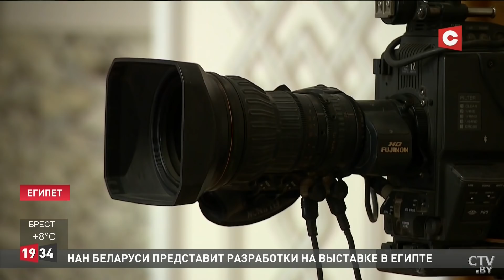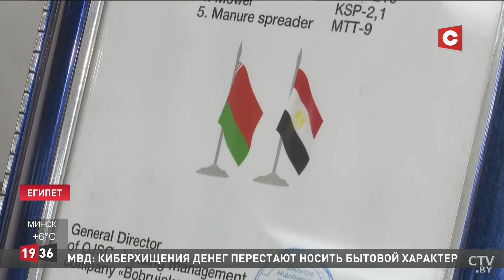Лукашенко налаживает отношения с Египтом и продвигает МАЗ в Африке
Лукашенко посетил Египет. Развитие экономики. Новости политики / Беларусь хочет принять участие в создании особой экономической зоны Суэцкого канала. Об этом заявил Александр Лукашенко после переговоров с Президентом Египта. Сейчас страны работают примерно над десятком проектов, половина из которых ориентирована на промышленную кооперацию. Задача стоит не просто произвести технику, но и организовать устойчивые продажи, сервисное обслуживание и подготовку персонала. Тем более, что с совместной продукцией потом можно выйти на страны Северной Африки и Ближнего Востока. Есть общие наработки и военно-технической, сельскохозяйственной, научной, гуманитарной сферах. А вообще Минск и Каир – партнеры с большими перспективами. В последние годы сотрудничество двух стран значительно продвинулось, чему способствует постоянный диалог. По итогам прошлого года товарооборот превысил 140 миллионов.